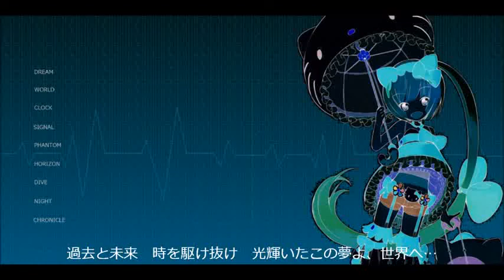[Nekomura Iroha] "Cyber World"